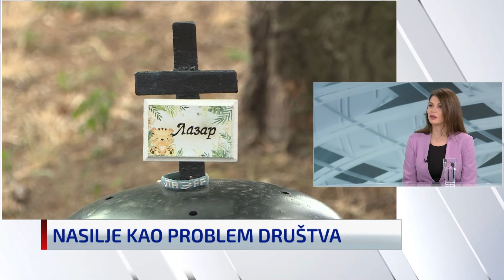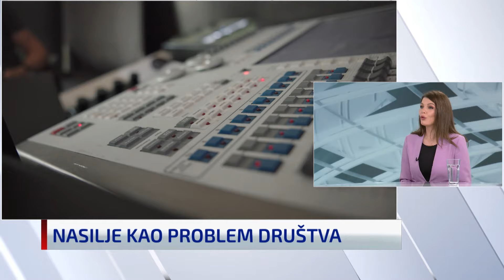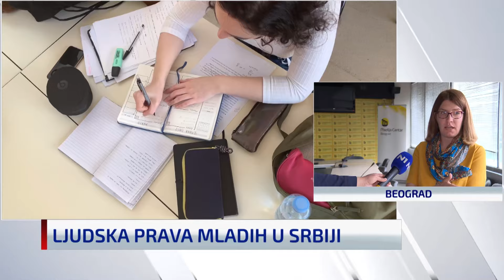N1 Studio Live (31.05.2024)